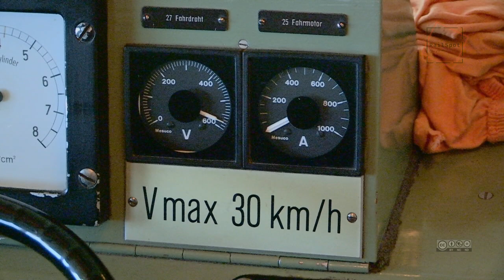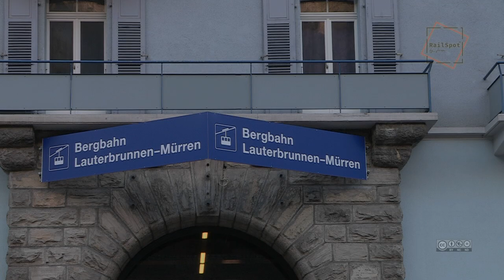Cab Ride BLM Be 4/4 Grütschalp Bahn ( Führerstandsmitfahrt ) [HD720P]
BLM eine Bahn die 2023 ein komplett neues Gesicht bekommt.